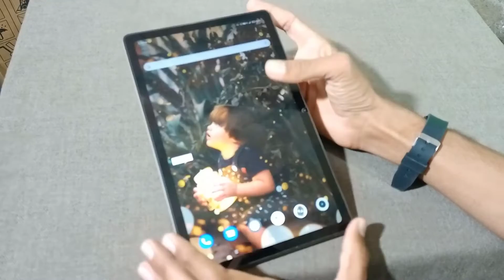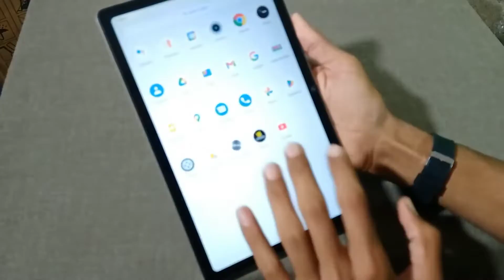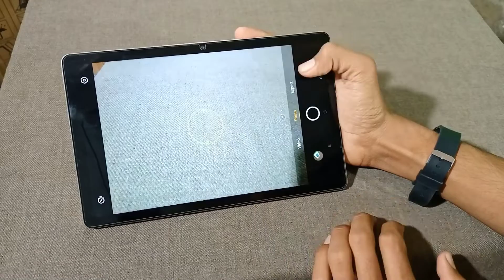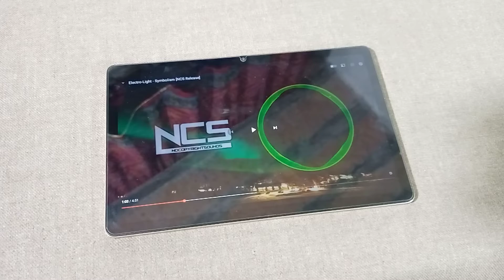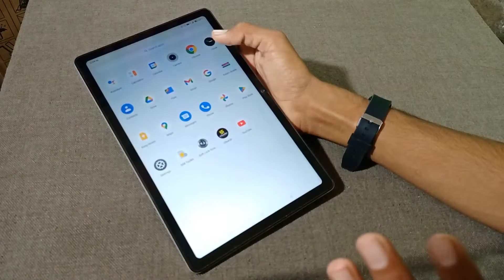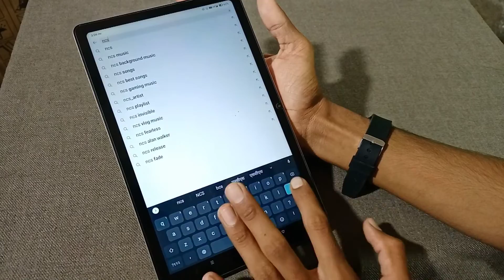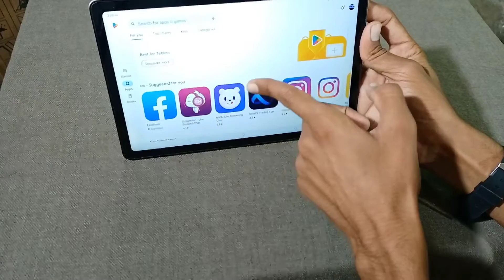Realme Pad Unboxing ⚡ 10.4" Screen, MediaTek Helio G80, 7100mAh | Best Tablets Under 20000 🔥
TOPIC COVER :-

best tablet 2022 in india
realme tablet
realme tab
realme tablet unboxing
realme Pad Unboxing
Best Tablets Under 20000
Yogesh 73
Realme